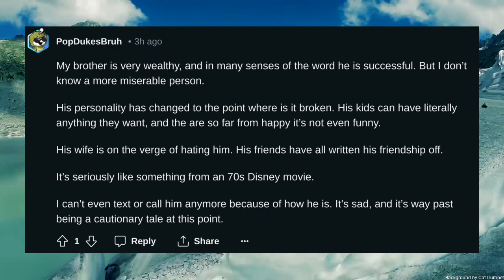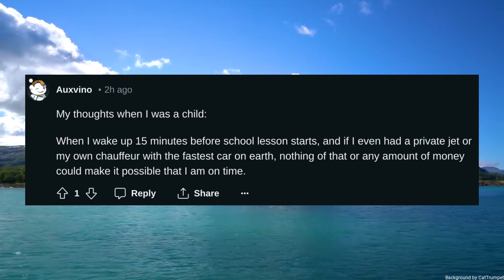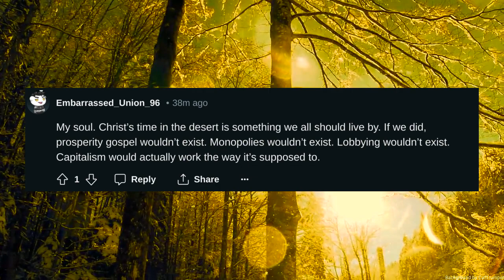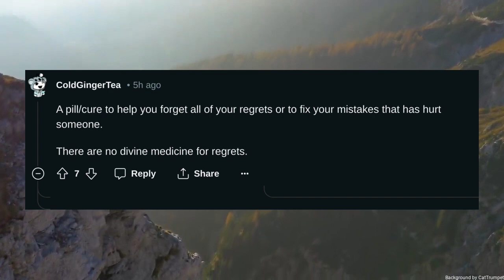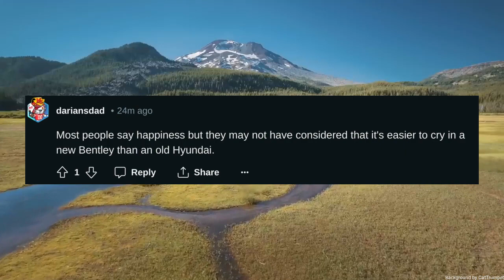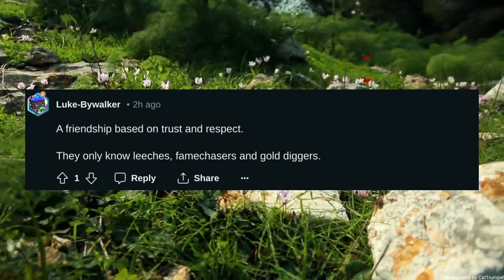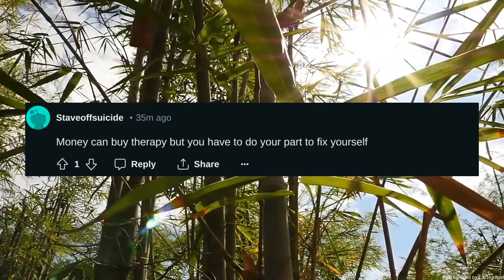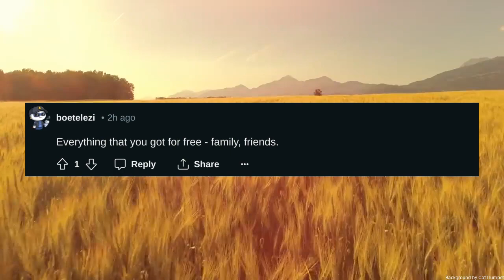Whats something money could never buy